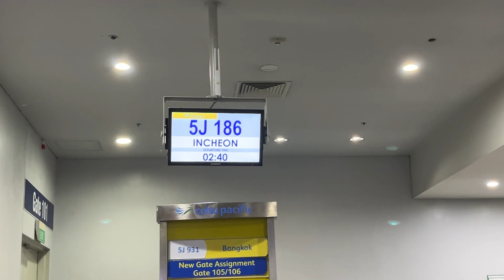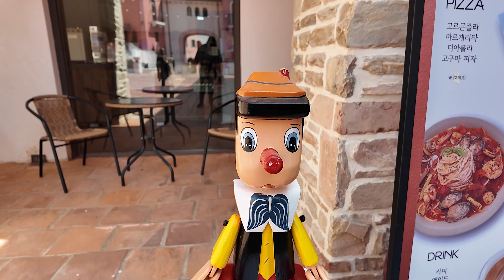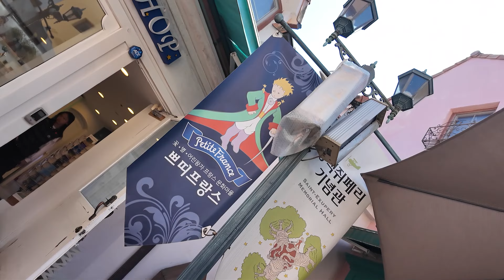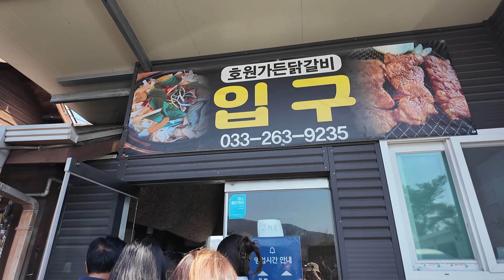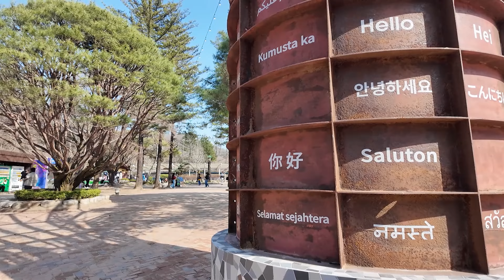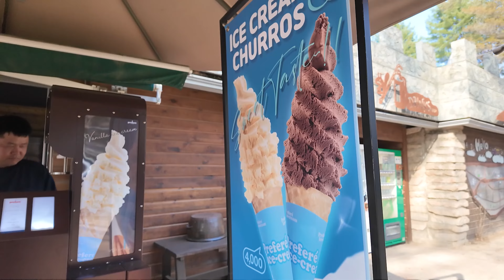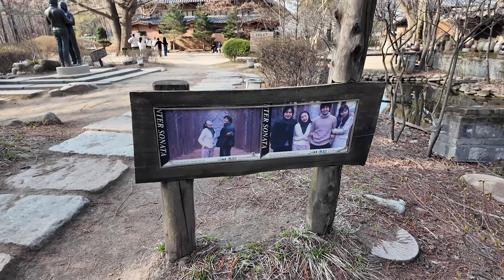SOUTH KOREA 2024 - Nami Island + Petite France + Italian Village Korea